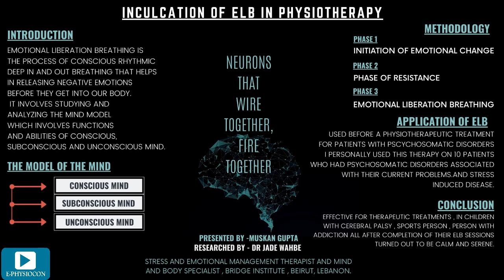E-Physiocon Physio Panda E-Academics: Muskan Gupta, E-Poster Inculcation of ELB in physiotherapy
Muskan gupta
Pursuing BPT ( 3rd  prof )
Mahatma gandhi memorial allied health science institute,  indore
"Muskan gupta
Pursuing BPT 3rd year
Topic -inculcation of  Emotional breathing liberation in physiotherapy
ELB is a evidence based practice and limited to only those who are prescribed not to do aggressive breathing. This technique is a miracle for patients who are not getting better by optimum routine treatment and have psychosomatic issues like anxiety, stress , anger , guilt ,self esteem issues. " Inculcation of ELB in physiotherapy

E-PHYSIOCON
1ST INTERNATIONAL PHYSICAL THERAPY ONLINE CONSORTIUM
Learn. Connect. Inspire.

E- Physio Experts
All Physical therapy- Experts Lectures in E-PHYSIOCON will be Pre- recorded and uploaded on YouTube with Scheduled Time. The Resource person will be available online for any query to be resolved in comment section on Video during the scheduled time in conference

E- Enthusiast
All Physical therapy- Enthusiast Lectures in E-PHYSIOCON will be Pre- recorded and uploaded on YouTube with Scheduled Time. The Resource person will be available online for any query to be resolved in comment section on Video during the scheduled time in conference

E- Physio Academics
 All Physio- Academic Presentations will be Pre- recorded and uploaded on YouTube with Scheduled Time. The Judges will be appointed randomly with anonymous scoring with results in Various categories with a time for any query to be resolved in comment section on Video

E- Talent
  All Physio- Academic Presentations will be Pre- recorded and uploaded on YouTube with Scheduled Time. The talent will be judged on 50-50% basis. 50% on Judges Scores and 50% on Viewer ship and likes at end of time stipulation.

physio panda,
physiotherapist,
physical therapy,
Dr Piyush Jain PT,
E-talent,
E-PHYSIOCON,
shoulder pain,
low back pain
low back ache,
physiotherapy treatment,
physio,
american physical therapy association, physiotherapist career, physical therapy career, physiotherapy congress 2019 conference,physiotherapy, Physiotherapy conference, Galena physiotherapy ,Galena, GAlena, marketing physical therapy, dr piyush jain physiotherapist , iastm, e-physiocon, e-talent, physical therapist